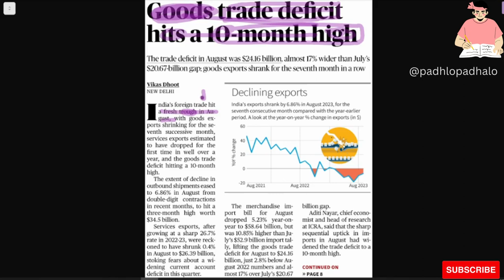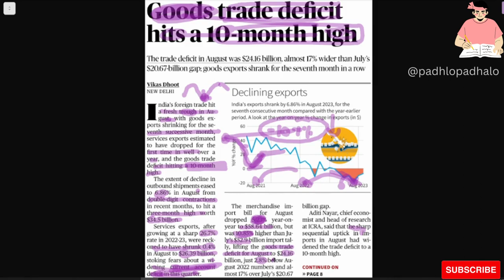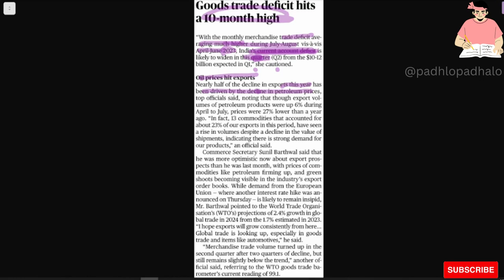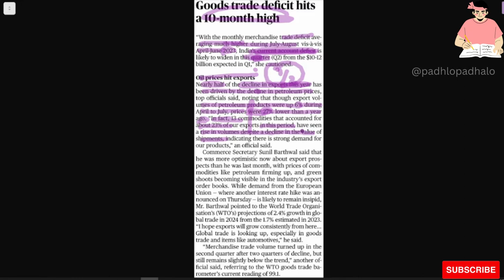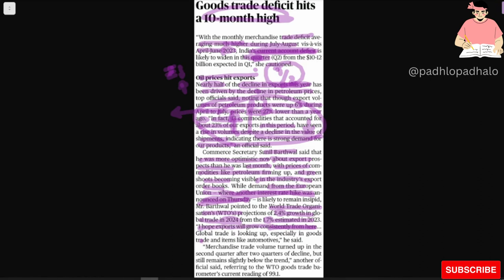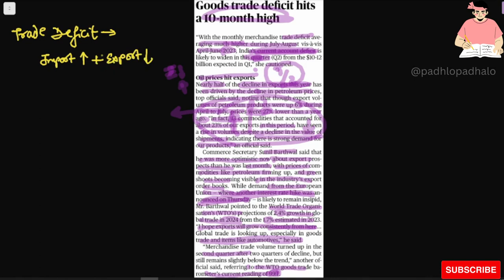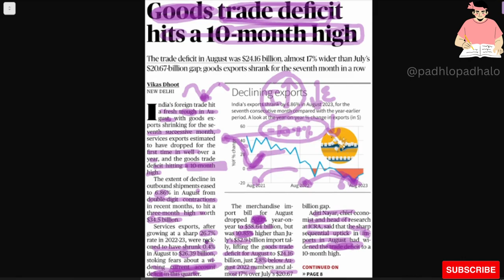Goods Trade-Deficit hits a 10 month high@padhlopadhalo